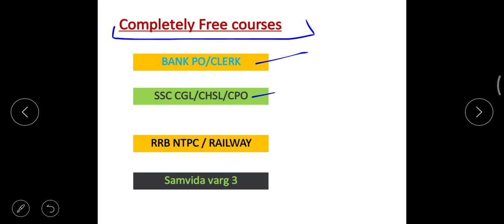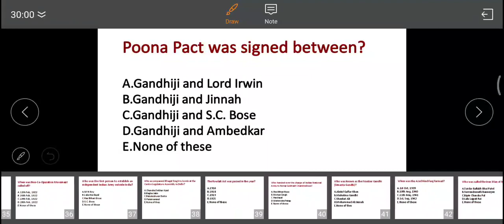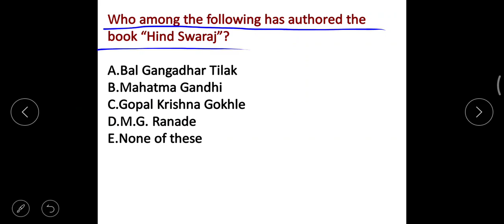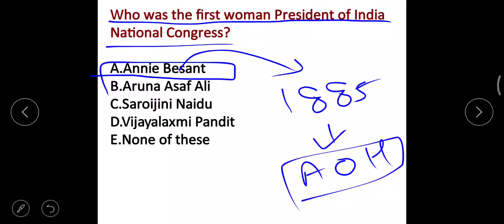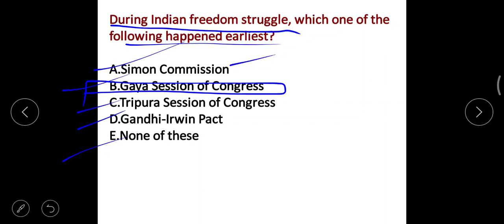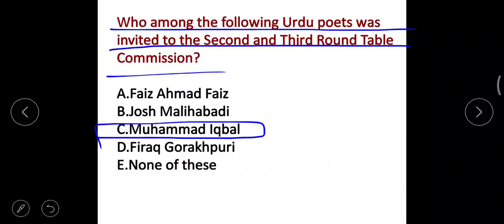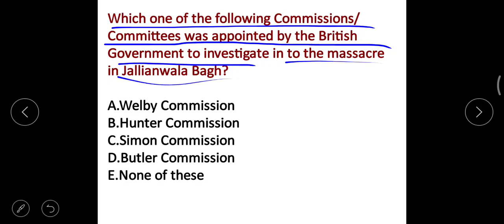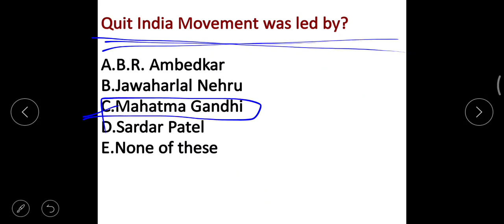Indian freedom struggle most important question for upsc EPFO exam (class 4) | history for upsc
Welcome friends
Get primimium content for all government exams for free